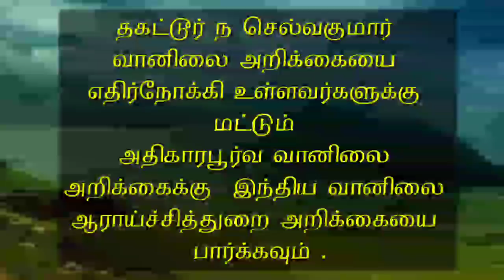6.11.20-8PM Tamilnadu Weather Report. 6.11.20 -8PM தமிழ்நாடு வானிலை அறிக்கை.